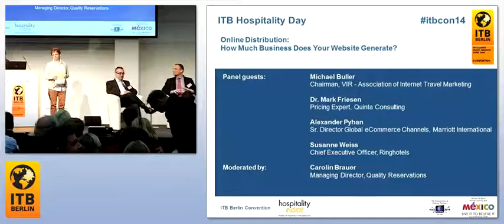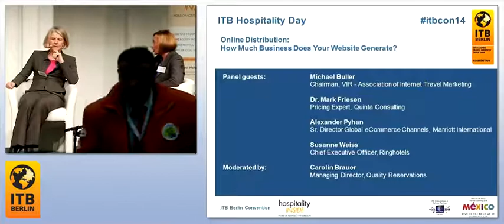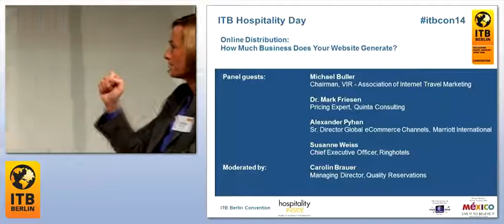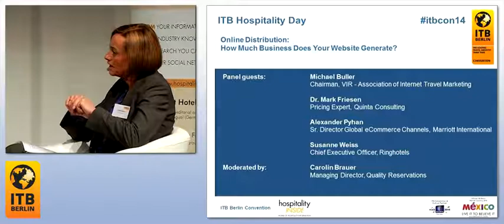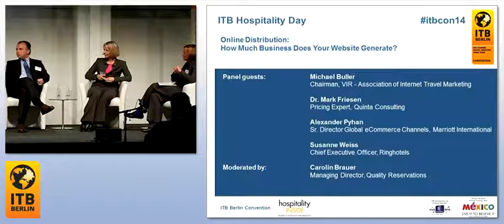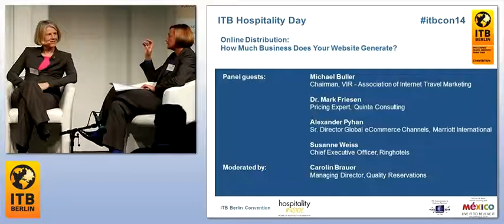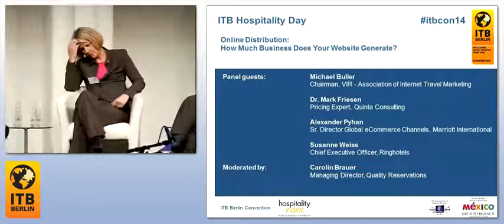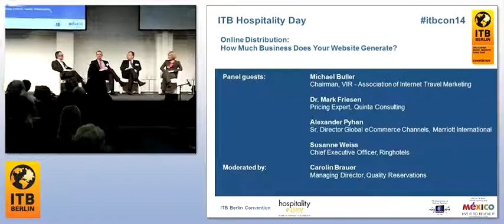Online Distribution: How Much Business Does Your Website Generate?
Hotels, hotel chains and OTAs caught between commissions and profits.

Cartel office decisions and court actions in several countries are keeping the discussion about online hotel distribution heated. Currently rate parity is sinking in Germany, starting a new avalanche. How will sales and distribution change -- and at which conditions?

Moderated by:

Carolin Brauer, Managing Director, Quality Reservations

Panel guests:

Michael Buller, Chairman, VIR - Association of Internet Travel Marketing

Dr. Mark Friesen, Consultant, QUINTA Consulting, Visiting Lecturer, University St. Gallen

Alexander Pyhan, Sr. Director Global eCommerce Channels, Marriott International

Susanne Weiss, Chief Executive Officer, Ringhotels